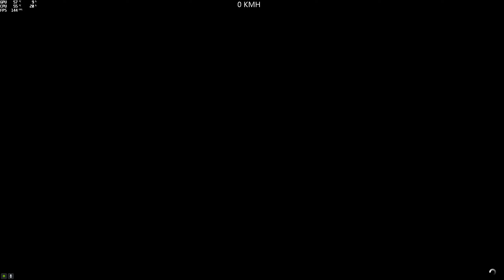Modkour #24 @simporicky gta5 pc parkour 🇨🇵